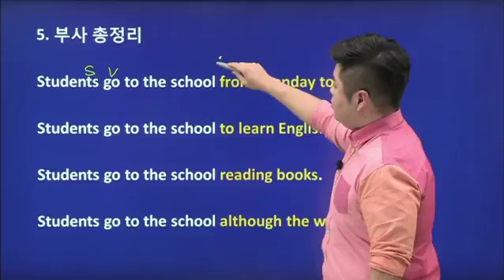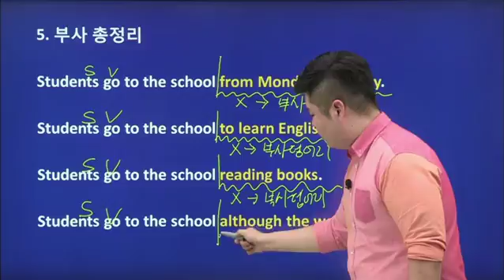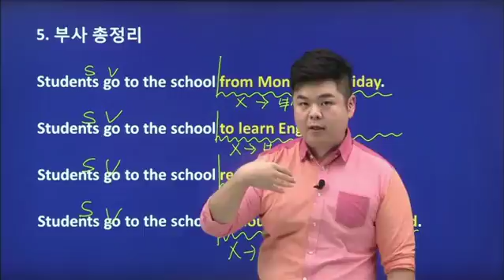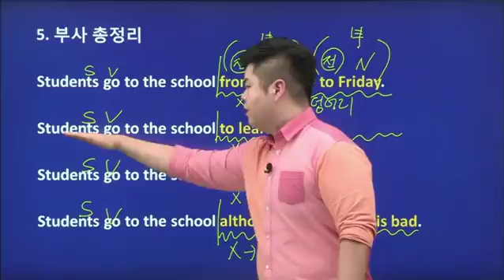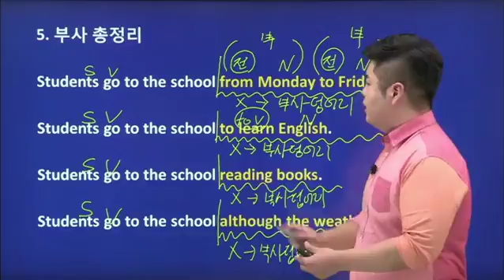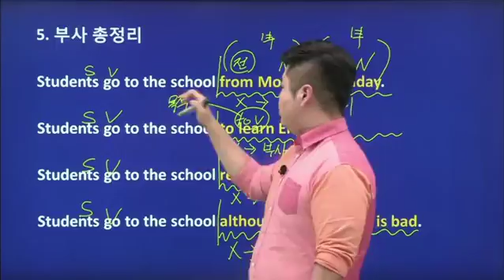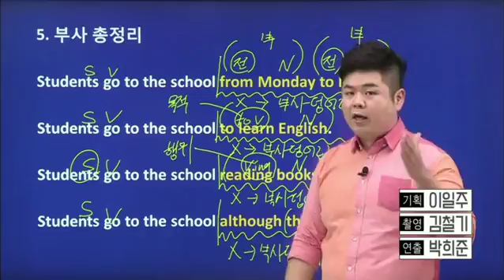라이브클래스-원 포인트 레슨 - [박효준의 술술영어] 부사_#003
공식 홈페이지 :
  [박효준의 술술영어] 부사